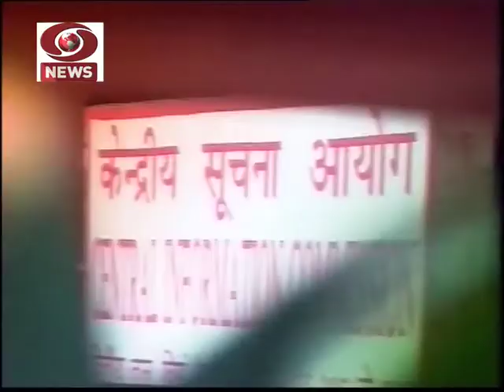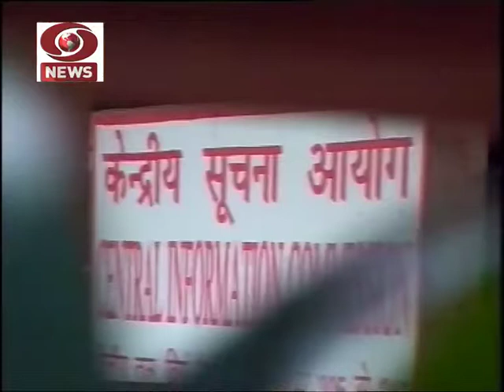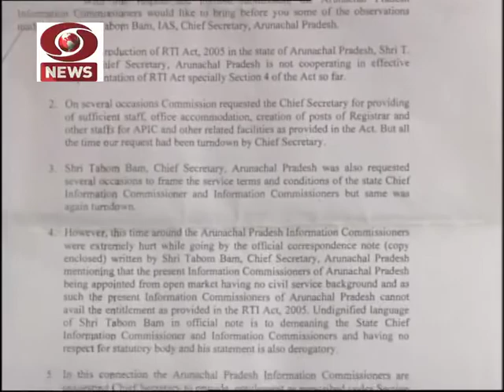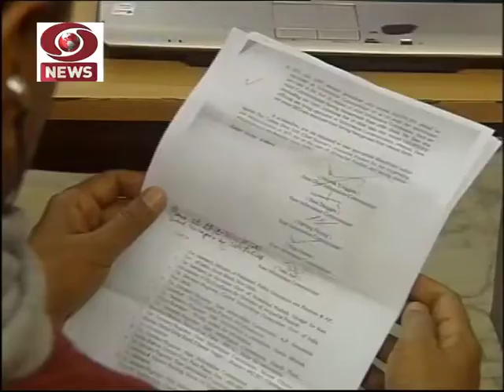UPSIC invites suggestions for new RTI draft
WATCH Janane Ka Haq: Uttar Pradesh State Iinformation Commission  invites suggestions for new RTI rule draft

Anchor- Ashok Srivastava
Reporter- Santosh Chaudhery